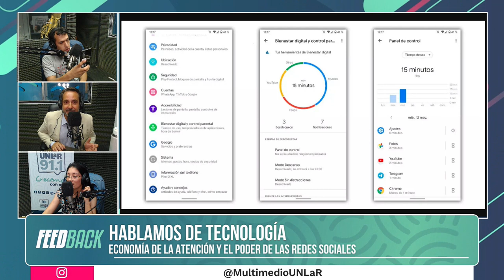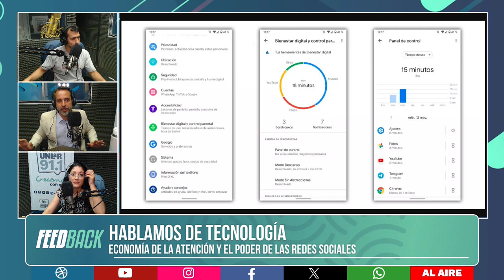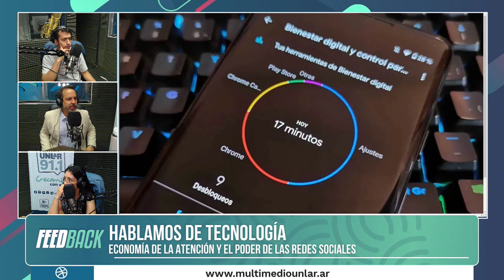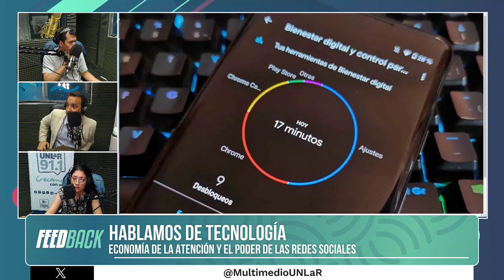"Economía de la Atención y el Poder de las Redes Sociales"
Veremos cómo las plataformas digitales compiten por tu tiempo y qué efectos tienen en nuestra salud mental. Además, vamos a abordar las estrategias detrás de la retención de usuarios y cómo los algoritmos personalizan el contenido que ves. Cómo equilibrar la conexión en línea y el bienestar en nuestra columna de esta semana.